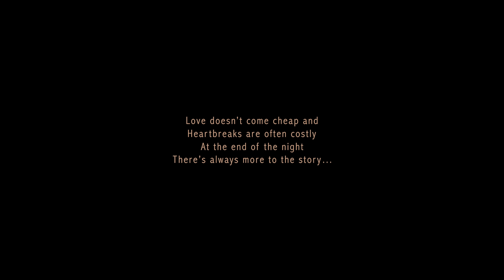韋禮安 WeiBird feat. Ben&Ben《Cheap Love》Official Music Video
Gifted singer-songwriter – WeiBird
Philippines hundred-million-view streamer pop rock band – Ben&Ben
New sparks in international music collaboration
A melancholic pre-single, Cheap Love, as a foretaste of WeiBird’s first all-English album

What people usually remember is not “a day”, but “a moment”.
I heard the door closing,
the luggage wheels rolling,
the noise of dense traffic,
the radio DJ introducing recent releases as usual.
I remember everything about the moment you left.
But the WHEN? and WHY?
Those escape me.

Is the steady drip outside the rain or your tears?
Is the cellphone really ringing or is it just my imagination?
Flashbacks,
Fragments of memories stitched together inside my mind.
Cut to black.

Cheap Love is hard to find.
Because true love is priceless.

Love doesn’t come cheap and
Heartbreaks are often costly.
At the end of the night,
There’s always more to the story…

You never knew what happened to me in the aftermath…
to the one who was left behind…

WeiBird’s full length English Album
A serial visual experiment
Coming soon

金曲創作才子 — 韋禮安WeiBird ＆ 菲律賓串流破億天團 — @benandbenmusic
國際合唱  韋禮安全新唱作英文空心單曲《Cheap Love》
超前導預告式 MV

「我們往往記住的不是某一天，而是某個時刻。」
妳離開了。什麼時候？為什麼？
電台DJ在說話。關門聲、拖行李聲、車聲。
深夜的雨聲。還是，妳在哭？
電話鈴響了嗎？是妳嗎？
記憶零碎、照片影像對剪。進黑畫面。
最後，記住的，是電台正在播的《Cheap Love》。

便宜的愛情，很難找到。
想獲得真愛，需要付出的，遠比想像的還多。
Heartbreaks are often costly At the end of the night
那時，妳並不知道，
被留下來的我，後來怎麼了。

韋禮安WeiBird
英文專輯實驗影像特別企劃
即將上映。

♩ 歌詞 Lyrics

[韋禮安 WeiBird]
Cheap love is hard to get
When you try to bargain it
Fool me once fool me twice
Fool me all those lonely nights
Another message to unsend
Another beggar in disguise

[Ben&Ben]
My heart tumbled down the stairs
When you said there’s nothing there
Picked it up once again
Dusted off what’s left of it

[韋禮安 WeiBird]
Woo woo
It’s hard to find
Woo woo
Another kind
Of rhyme
That’s better than

[韋禮安 WeiBird]
Pity ain’t hard to spare
Whiskey helps get you there
Bottoms up
Armors down
We’re just bodies lying bare

[合]
Woo woo
Woo woo
Another kind
Of rhyme
That’s better than

[合]
Woo woo
Woo woo
Another kind
Of rhyme
That’s better than

[合]
That’s better than

演唱 Performer｜韋禮安 WeiBird、Ben&Ben
詞 Lyricist／曲Composer｜韋禮安 WeiBird
製作人 Producer｜韋禮安 WeiBird、Jean-Paul Verona、蔡尚文 Aven Tsai、宋星凱 Sean M. Sinclair
錄音工程師 Recording Engineers｜韋禮安 WeiBird (Acoustic Guitar、Vocal、Chorus)、Sam Marquez
錄音室 Recording Studios｜貓在外錄音室 Cat Outside Studio、Awesome Music Studio (Acoustic Guitar、Vocal、Chorus)
混音工程師 Mixing Engineer｜宋星凱 Sean M. Sinclair
混音錄音室 Mixing Studio｜這家錄音室 Resident Studios
母帶後期處理工程師 Mastering Engineer｜Derek Snyder
母帶後期處理錄音室 Mastering Studio｜Polygon Mastering
OP｜Awesome Music 耀聲音樂

♩ MV製作 Music Video Credit

製作公司 Production｜鳥兒映像製作有限公司Birdy Productions.
導演 Director｜邱柏昶Birdy Nio
副導 Assistant Director｜蔡幸伶Hsing Lin Tsai
主要演員 Starring｜吳子霏Ellen Wu
製片團隊 Production Team｜其它映像工作室Other Films
製片 Producer｜石芳綺Kiki Shih
執行製片 Line Producer｜洪家翎Charlene Hung
生活製片 Catering & Craft Service｜許桓溱Amber Hsu
攝影師 Director of Photography｜陳克勤Ko Chin Chen
攝影大助 Focus Puller｜莊竣瑋Kevin Chuang
美術協力 Art Coorperation ｜Wei Shih
造型指導 Costume Designer｜郭芳慈Dafa Kuo
造型執行 Assistant Costume Designer｜謝睿玄Jacob Xie
剪接師/調光師 Editor/Colorist｜黃柏勳Syun Huang
標準字設計 Font Design｜盧冠瑾Gwen Lu
企劃總監 Marketing Supervisor｜劉麗萍 Liping Liu
企劃執行 Planning Execution｜郭念慈 Nancy Kuo
歌手造型顧問 Styling Consultant｜王瑾瑩 Wang Chin Yin
歌手化妝 Make Up｜美少女工作室 prettycool / 麵麵 Karen
歌手髮型 Hair Stylist｜UNDER hair / Tim Liu

特別感謝  Special Thanks｜DJ Joseph Lin

──♫─ 更多韋禮安